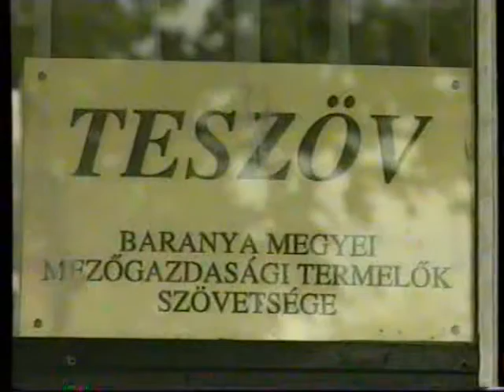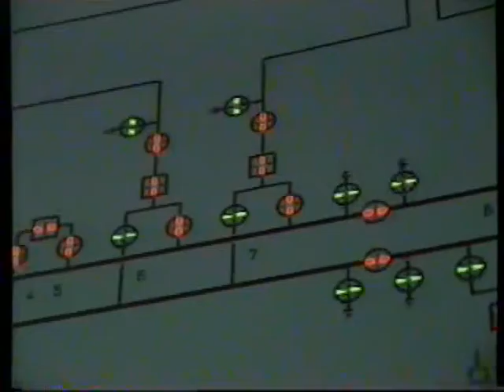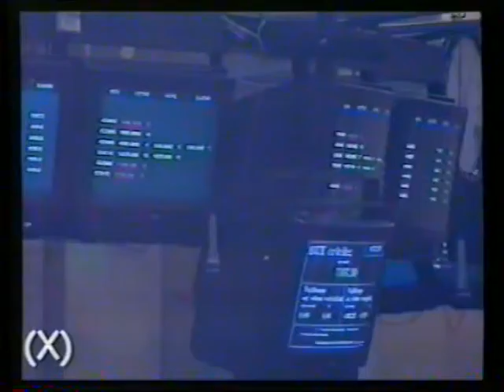Mérleg - Gazdasági híradó - Esti kiadás (1999.04.22.) Pécs TV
Mérleg - Gazdasági híradó - Esti kiadás
Idő: 00:10:33
Készítették: Szűcs Imre, Blaschek Károly, László Pál, B. Bezdán Katalin

Tartalom:
- Soron következő ülését tartja a Baranya Megyei Területfejlesztési Tanács
- Tisztújító közgyűlést tart a Magyar Közgazdasági Társaság Baranya Megyei Szervezete
- Piti Zoltán: A külföldi tőke szerepe a magyar gazdaságban c. előadása Pécsett
- Országos Karbantartási Konferencia a Tudomány és Technika Házában
- Tanácskozást szervezett a vágósertés értékesítésének helyzetéről a Baranya Megyei Mezőgazdasági Termelők Szövetsége
(Megszólalók: Németh Zoltán, a Belvárdgyulai Mgtsz. elnöke; Gráf József, a Szabadszentkirályi Mgtsz. elnöke; Szauer Antal mezőgazdasági szakmérnök)
- Az 1998-as év értékelése, eredmények és tervek a DÉDÁSZ Rt.-nél
(Megszólaló: Paluska Zoltán, a DÉDÁSZ Rt. vezérigazgatója)
- A Pécs-Baranyai Kereskedelmi és Iparkamara hírei
- Tőzsdehírek
(Telefonnál: Dr. Kiel Zita, a Dunainvest Tőzsdeügynökség Rt. befektetési tanácsadója)